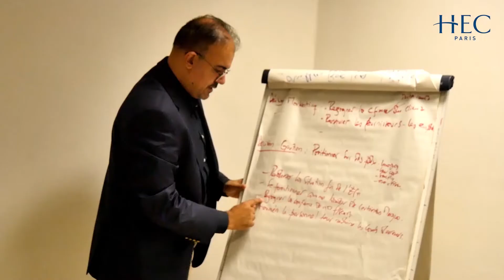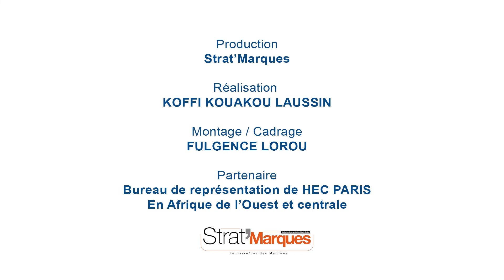Le Business Game pour mobiliser ses connaissances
Dans cette vidéo, Laurent Williot, Co-concepteur du Business Game, explique comment son jeu de simulation de gestion d'entreprise mobilise les connaissances dans des secteurs divers et variés.